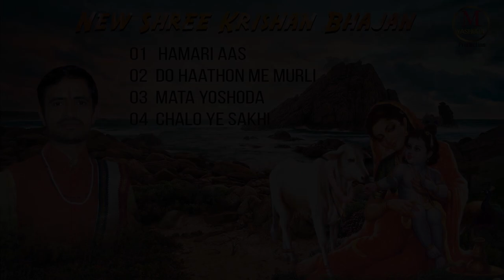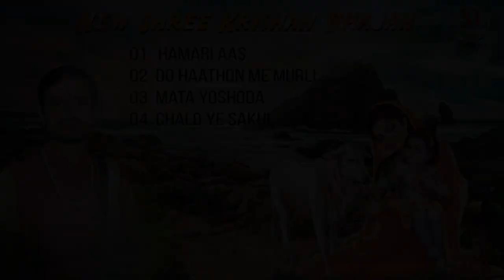New shri Krishna bhajan /shri ram /shri hari narayan/Ishwar chand Sharma / mata yasodha production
Singer: Ishwar chand Sharma

Songs: chalo ae sakhi , Do hato ma lakar murli,